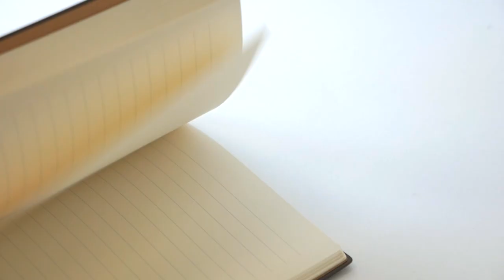Laurel Burch Collection with Paperblanks